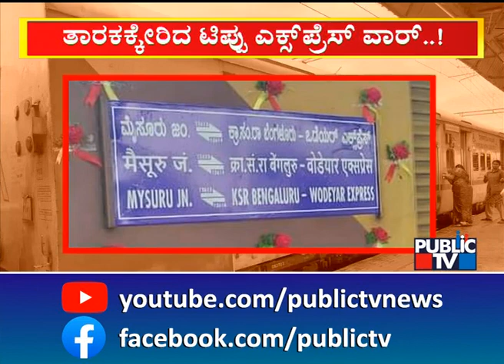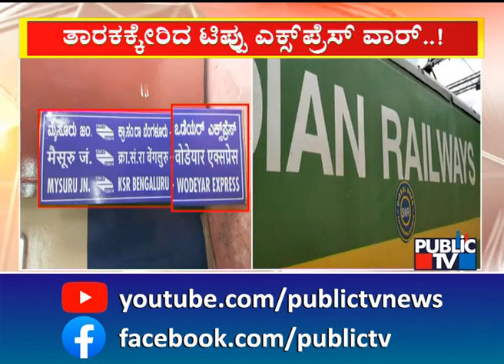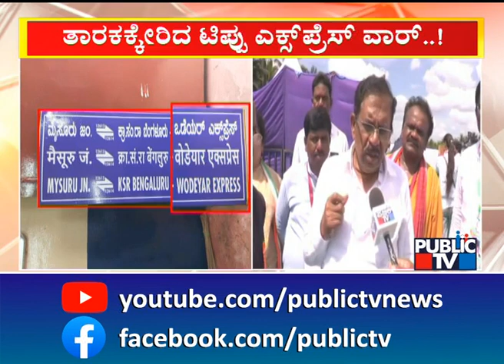Tipu Express Renamed As Wodeyar Express; Congress & JDS Express Outrage Against BJP Government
ತಾರಕಕ್ಕೇರಿದ ಟಿಪ್ಪು ಎಕ್ಸ್‍ಪ್ರೆಸ್ ವಾರ್..!
ರಾಜ್ಯ ಸರ್ಕಾರದ ನಿರ್ಧಾರಕ್ಕೆ ಕಾಂಗ್ರೆಸ್-ಜೆಡಿಎಸ್ ಸಿಡಿಮಿಡಿ
ಬೇರೆ ಯಾವ ಟ್ರೈನ್ ಇರಲಿಲ್ವಾ ಬಿಜೆಪಿಗೆ ಅಂತ ಸಿದ್ದು ಗುದ್ದು
ಟಿಪ್ಪು ಇತಿಹಾಸವನ್ನು ಅಳಿಸಿಹಾಕೋಕೆ ಆಗಲ್ಲ- ಪರಮೇಶ್ವರ್
ಭಾವನಾತ್ಮಕವಾಗಿ ಜನರನ್ನ ಸೆಳೆಯುವ ತಂತ್ರ ಎಂದ ಹೆಚ್‍ಡಿಕೆ
ಇದೆಲ್ಲಾ ಚುನಾವಣೆ ಗಿಮಿಕ್ ಅಷ್ಟೇ ಎಂದ ಹೆಚ್.ಡಿ ರೇವಣ್ಣ